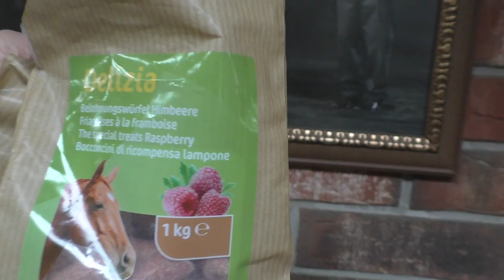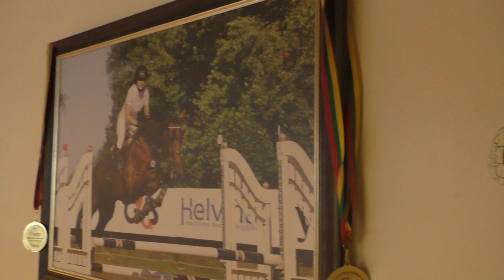💕MISS SUNNY RIDING LESSONS BEAUTYFUL HORSES💕ТРЕНИРОВКА ВЕРХОВОЙ ЕЗДЫ КАК ПРИРУЧИТЬ К СЕБЕ ЛОШАДЬ💕